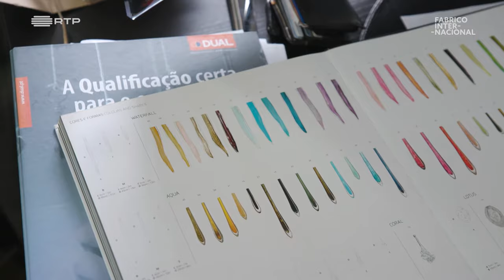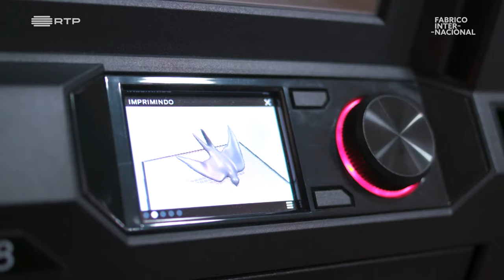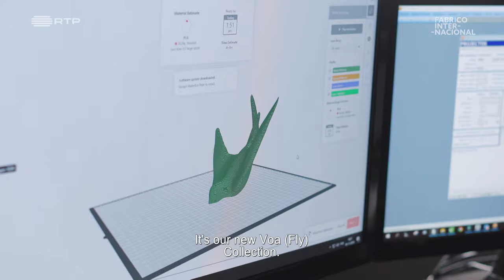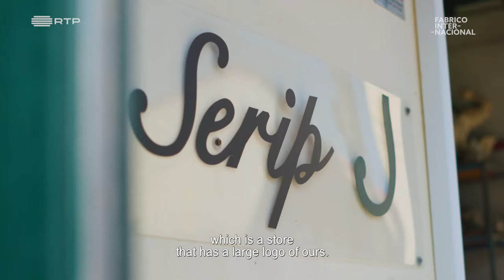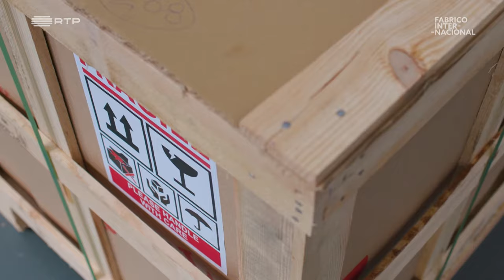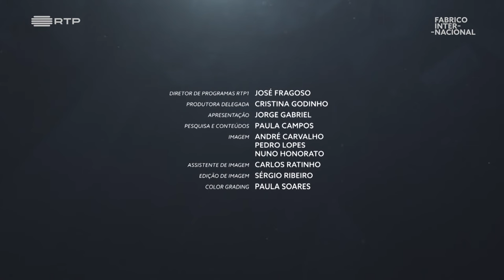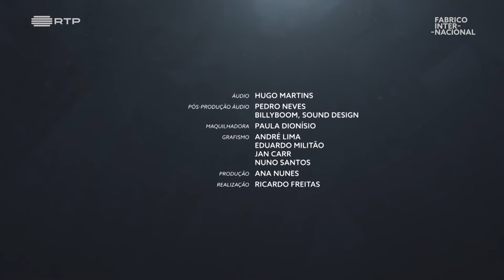Fabrico Internacional - a documentary where Serip tells its story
A documentary series for RTP1, which highlights Portuguese companies that conquer international markets with their products and services. In each episode, the case of a company is presented, its history, production processes as well as its internationalization and identification of external markets. With the aim of showing and making known better who exports, and who is working to increase the competitiveness and notoriety of Portugal in the world. We invite you to learn a little more about Serip's history of the brand in this video.